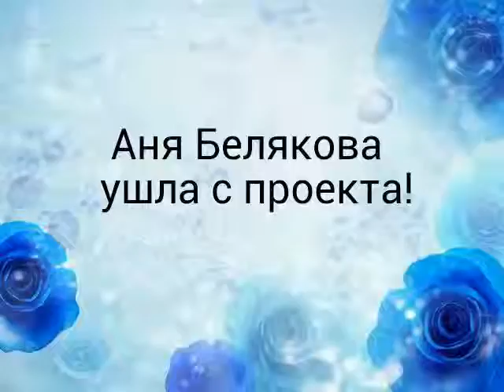почему Аня Белекова ушла с проекта дом 2